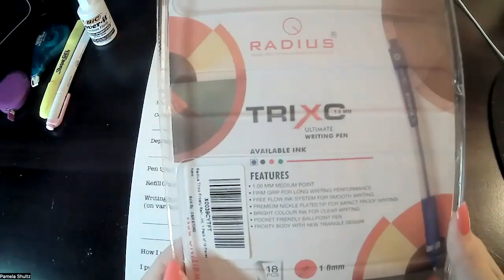Trixo Radius Pen Review | Writing Pen Review | Ballpoint Pen Review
As the worlds renowned pen connoisseur this is my unbiased review of Trixo Radius pens. These pens came in a bulk package of 18 which is a great value for those who use a lot of pens. These pens write smoothly and boldly on a variety of textures.